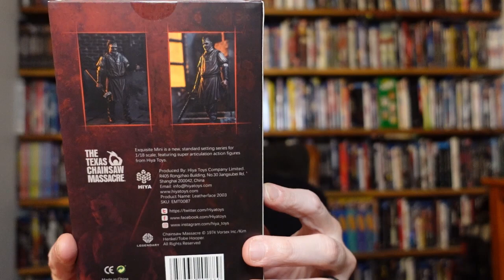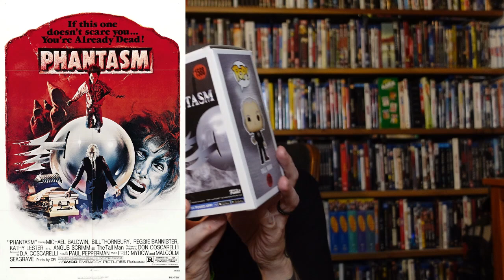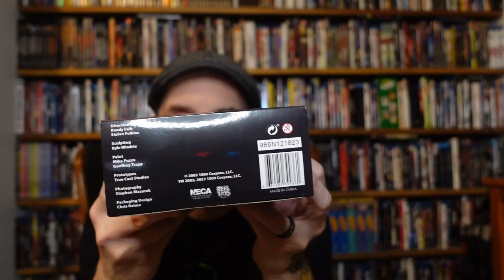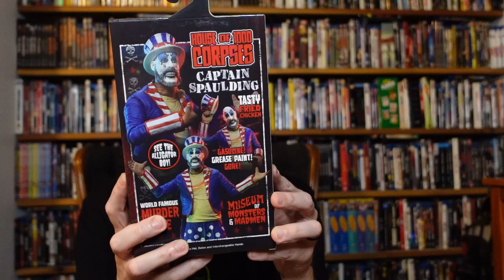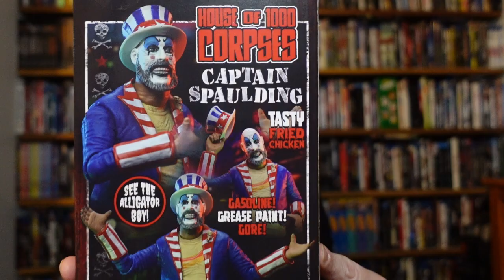Unboxing!: Big Bad Toy Store June Haul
I apologize for the mistake in the title card. I'll do better next time.

Toys keep us young at heart and @BigBadToyStore is like Toys R' Us for adults! Let's see what came for Christmas in June!?!?